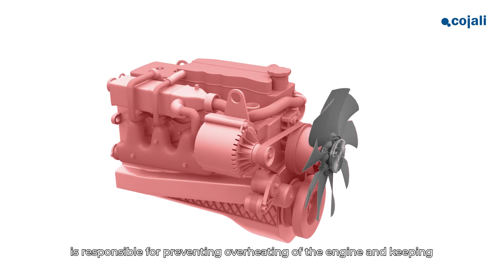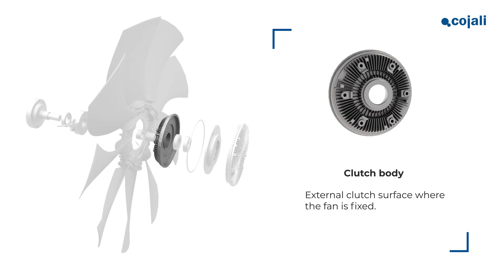WE ARE COOLING POWER IN COMMERCIAL VEHICLES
Inside an engine, a temperature increase can be expected as a result of the high speed of the moving components and the explosions generated in the combustion chamber.

The cooling system is responsible for preventing overheating of the engine and keeping temperatures below certain limit values.

Don't miss Cojali's solutions to prevent engine overheating in commercial vehicles!